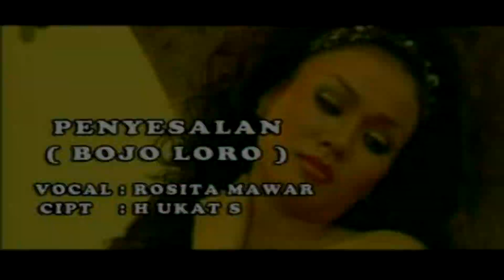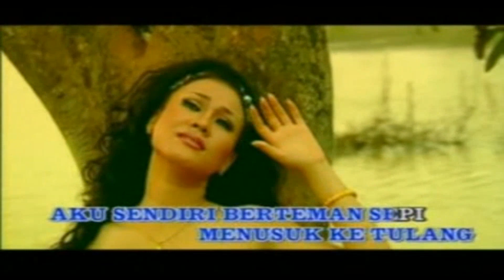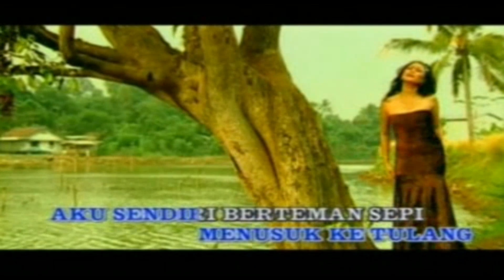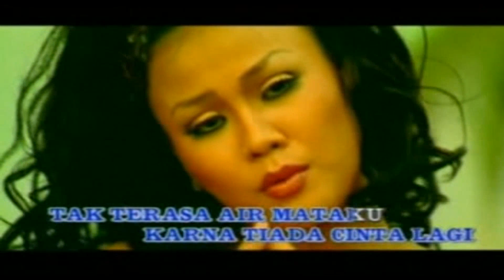Rosita Mawar - Penyesalan "Bojo Loro" (Official Video Karaoke HD)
Penyesalan (Bojo Loro)
Voc : Rosita Mawar
Cipt : H Ukat S
Pimp : H Ukat S
Video Klip : Arief L Hasan
Track : 06
Album : The Best Of Dangdut Koplo "Rosita Mawar"
Produksi Indonesia : M Record
Produksi Malaysia / Terbitan : Insictech Musicland SDN. BHD.
Release Indonesia : 2003
Release Malaysia : 05 Oktober 2012
Sumber : VCD Koleksi Teman ‎@alfacleoputra

Playlist Album The Best Of Dangdut Koplo "Rosita Mawar"

NB.

Salam Dangdut